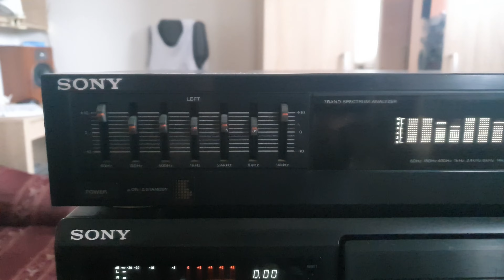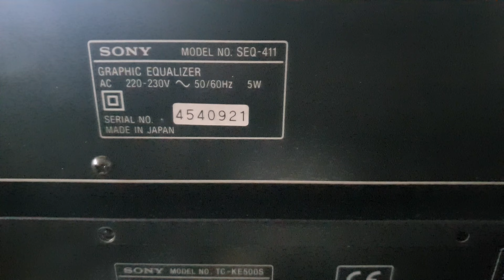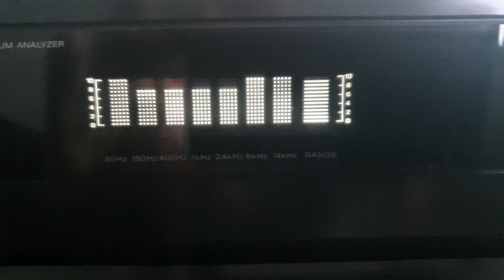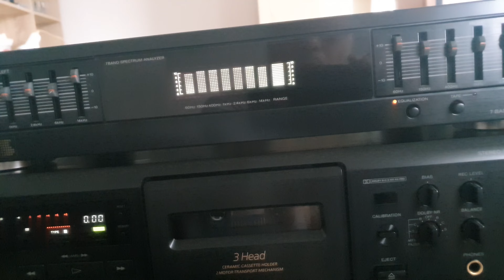Sony seq-411 made in Japan 1993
Specifications

Output Level: 245mV

Frequency response: 20Hz to 40kHz

Signal to Noise Ratio: 100dB

Frequency Bands: 60, 150, 400, 1K, 2.4K, 6K, 14KHz

Dimensions: 430 x 80 x 265mm

Weight: 2.5kg